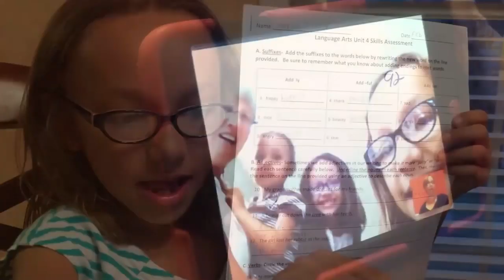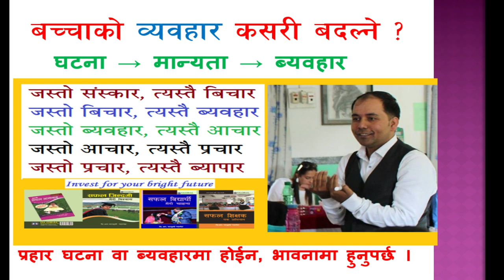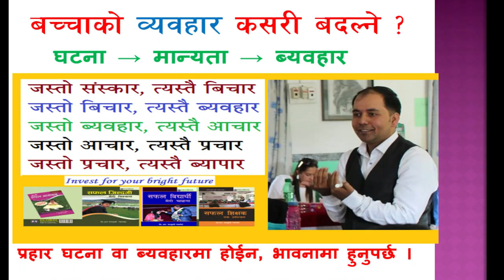बच्चाको प्रेममा फस्ने,धेरै टिभी,मोबाईल हेर्ने ब्यवहार बदल्ने सजिलो मनोबैज्ञानिक उपाय